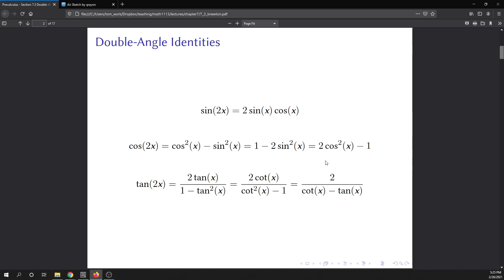Double-Angle Identities Example 3